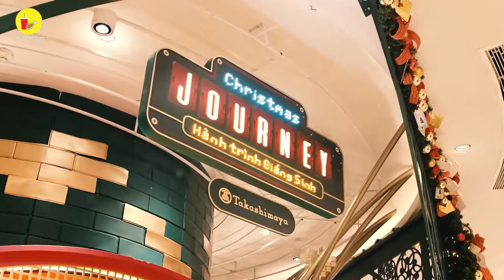Lên đồ đẹp đi ngay điểm CHECK-IN GIÁNG SINH 2020 sớm nhất SÀI GÒN ở TTTM "xịn xò" | Địa điểm ăn uống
📌 Takashimaya Vietnam - 92-94 Nam Kỳ Khởi Nghĩa, Phường Bến Nghé, Quận 1, TP. Hồ Chí Minh
⏰ 09:00 - 22:00